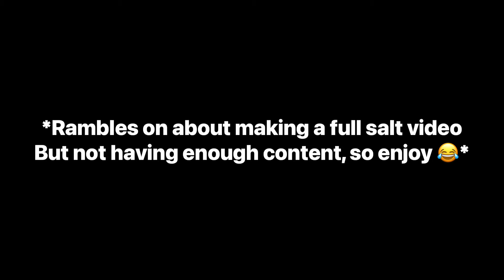Faced a HACKER / STREAMER SALT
This is the first time I have faced a proper hacker able to switch to killer and crazy shit like that… also a bit of salt on top :3